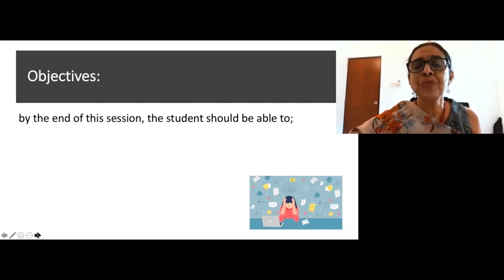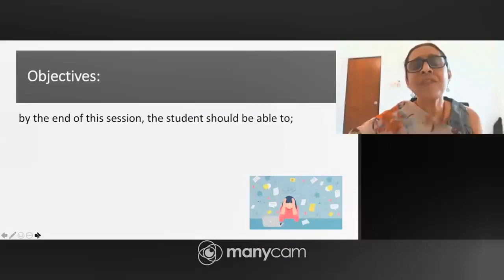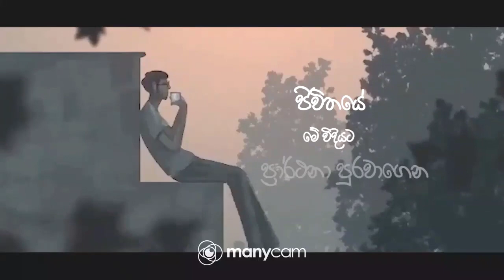Bright Nights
Organized by the Department of Medical Humanities and Humanities, Society & Professionalism Stream of The Faculty of Medicine, University of Colombo